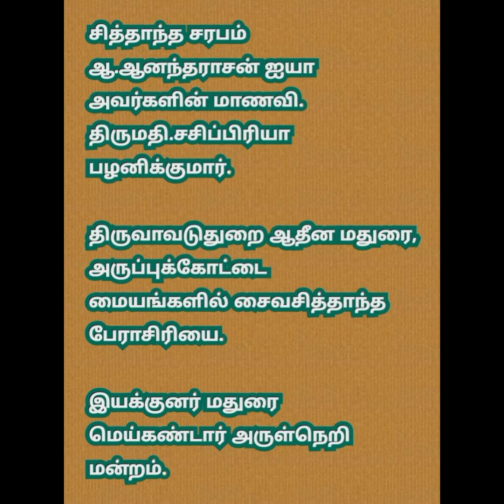சுப்பிரமணிய பராக்கிமம் பாகம் 08 சகல லோக குருமூர்த்தி--- மரணபயம் நீங்க